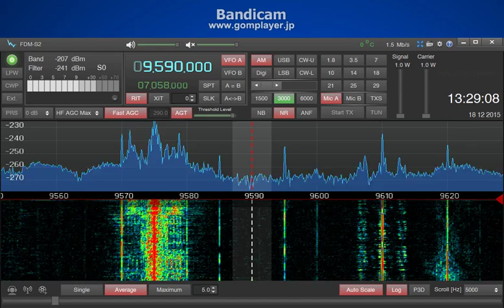Thazin Radio 9590kHz December 18 2015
13:26- UTC
A Female Pop Music, Closing Announce,& Closing Music.
Sign off.